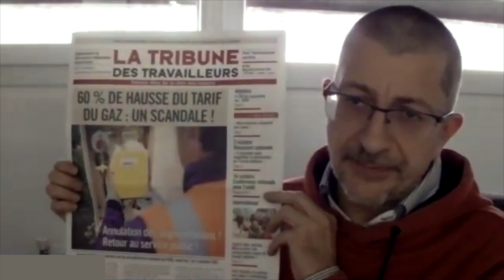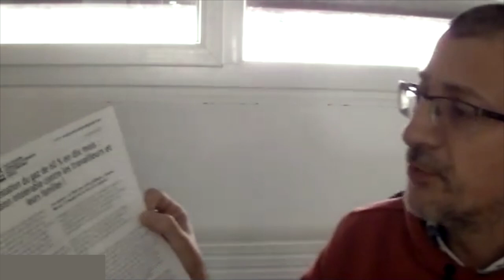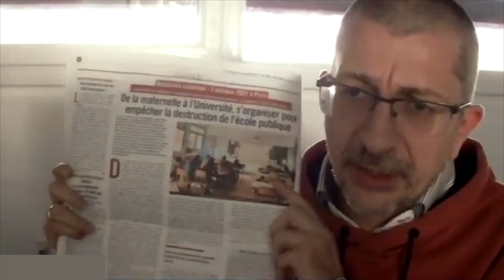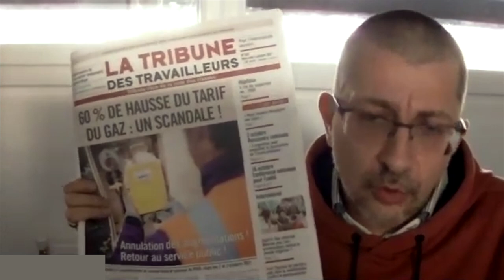Présentation de la Tribune des Travailleurs n°309